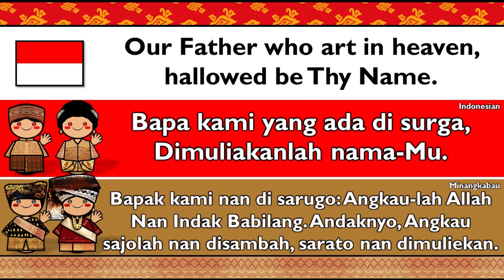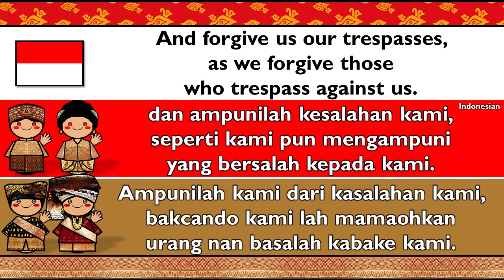INDONESIAN & MINANGKABAU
Minangkabau (Minangkabau: Baso Minangkabau, Pegon script: بَاسُوْ مِيْنڠكَابَاوْ; Indonesian: Bahasa Minangkabau; Malay: Bahasa Minangkabau or Bahasa Minang, Jawi: بَهَاسَ مِينَاڠكَابَاوْ) is an Austronesian language spoken by the Minangkabau of West Sumatra, the western part of Riau, South Aceh Regency, the northern part of Bengkulu and Jambi, also in several cities throughout Indonesia by migrated Minangkabau. The language is also a lingua franca along the western coastal region of the province of North Sumatra, and is even used in parts of Aceh, where the language is called Aneuk Jamee.